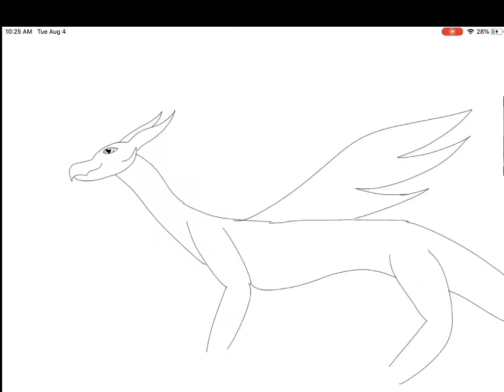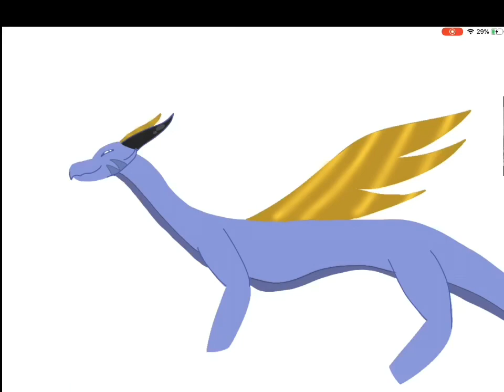Aloe speedpaint! Sunset lover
Aloe, another one of cinnamons characters, as a dragon!